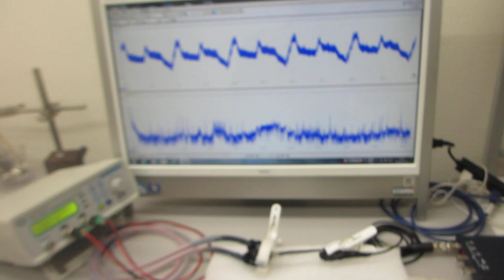超音波発振（スイープ発振、パルス発振、・・・）システム（超音波システム研究所）